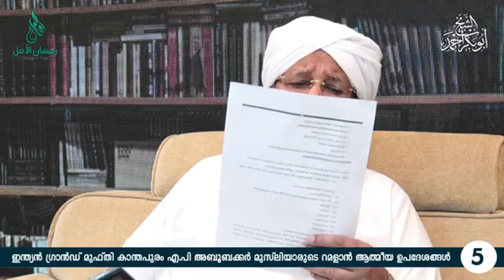റമളാന്‍ ആത്മീയ ഉപദേശങ്ങള്‍ 05 SULTHANUL ULAMA A.P USTHAD